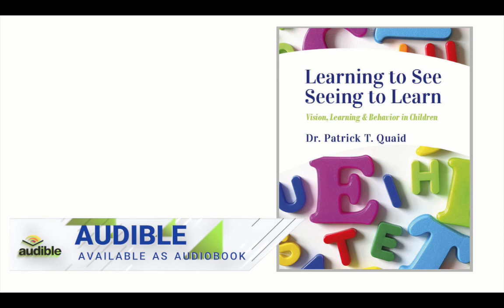Barriers to Children Learning. Insights for Eyesight with Dr Patrick Quaid and Jill Sweatman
What are the barriers to learning that impact children's learning and development? Learn more from this discussion between optometrist and speaker Dr. Patrick Quaid and neuroscience strategist in Learning and Development, Jill Sweatman. Discover how to identify these challenges for children in school. Dr. Patrick Quaid, author of Learning to See = Seeing to Learn: Vision, Learning & Behavior in Children speaks with Jill Sweatman, neuroscience communicator and early learning specialist - the Brain Whisperer™. They discuss this vital issue for parents, teachers, school boards, physicians, and governments to understand. One of the Insights for Eyesight series.

The interview is hosted by Grant D Fairley of Strategic Seminars.